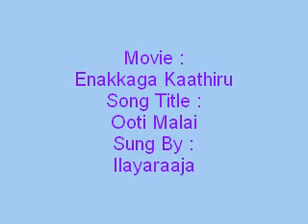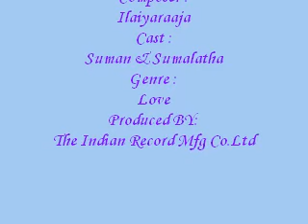Ooti Malai - Enakkaga Kaathiru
Movie :
Enakkaga Kaathiru
Song Title :
Ooti Malai
Sung By :
Ilayaraaja
Lyric :
Gangai Amaren
Composer :
Ilaiyaraaja
Cast :
Suman & Sumalatha
Genre :
Love
Produced BY:
The Indian Record Mfg Co.Ltd
Year :
1980